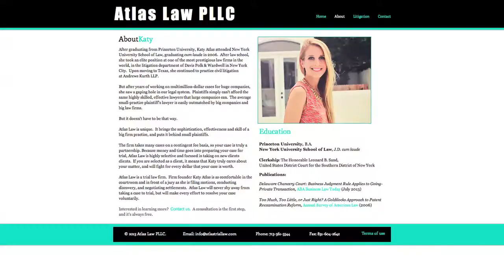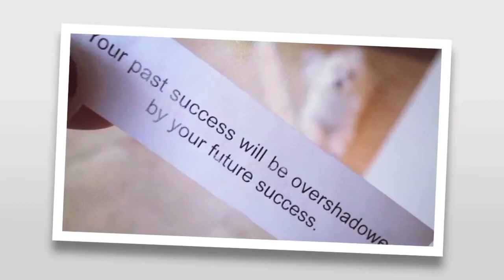Tapestry - Sugarlaws' Katy Atlas Juggles Being a Blogger / Author / Lawyer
Sugarlaws blogger, author of Moving Neutral, and lawyer, Katy Atlas talks about how her simple cooking blog transitioned to a lifestyle blog featured in Elle, the New York Times, Seventeen Cosmo, and more.  Katy also shares what keeps her motivated, and answers the Tapestry question of the month--who is/was your Norgay in your life?

ABOUT TAPESTRY: Tapestry is a source for the progressive and alternative communities to connect with the latest news about non-mainstream entertainment, the arts and fashion trends focusing on self discovery and weaving it all together into a tapestry of the human experience in our time.